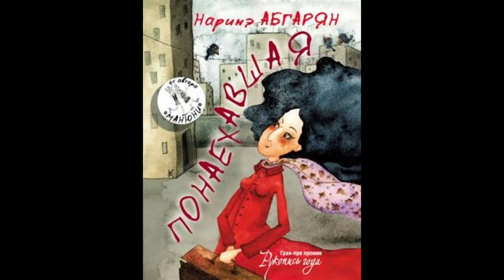Нарине Абгарян .ПОНАЕХАВШАЯ гл .2